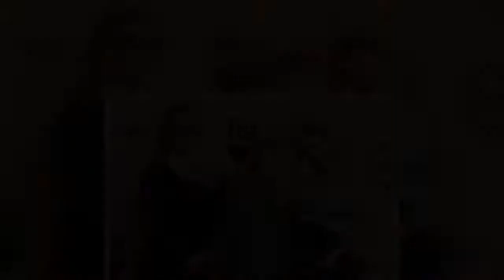Billie Lourd is opening up about losing both her mom and her grandma in a matter of days. In a new i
Billie Lourd is opening up about losing both her mom and her grandma in a matter of days. In a new interview with the "New Day" podcast, the "American Horror Story" actress recalled the devastating loss and revealed she's still mourning her loved ones. Lourd's mom, "Star Wars" icon Carrie Fisher died in December 2016.…